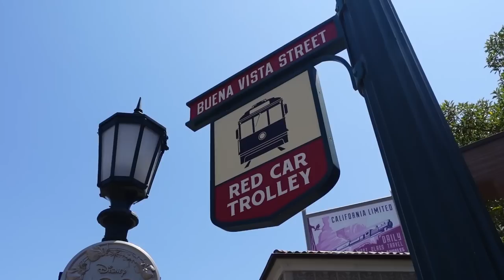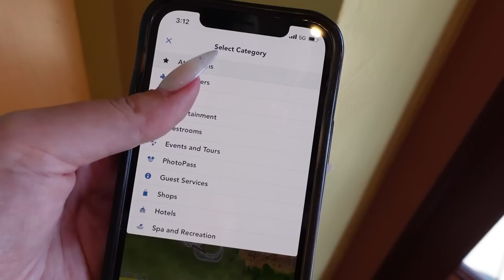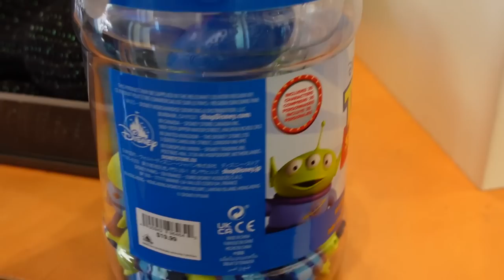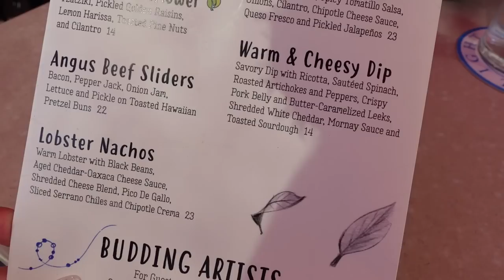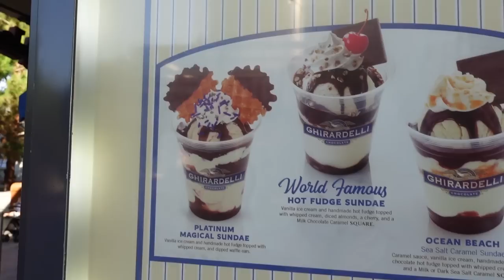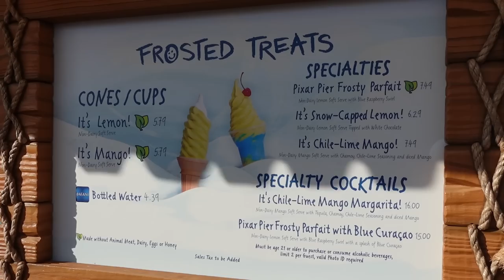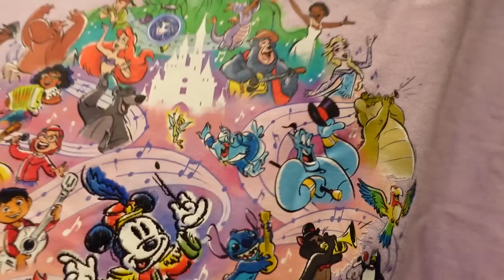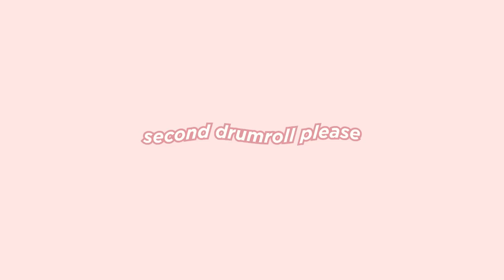Pixar Pier Day! LAMPLIGHT LOUNGE LUNCH & CUTEST NEW MERCH! Disneyland Vlog 2023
It's a Pixar Pier kind of day! Come along with me as I get lunch from Lamplight Lounge Boardwalk Dining and try out the 2319, a non-alcoholic blended drink, the famous Barbacoa Nachos and their vegan dish, the Curried Cauliflower. I also got dessert from Adorable Snowman Frozen Treats...you can never go wrong with their vegan soft serve!

I also found a ton of awesome new merch. There are two new ears including the Gwen Stacy / Spider Gwen Ears and a new pair of snakeskin Loungefly Ears. I also found new items in the 100 Years of Music and Wonder collection and picked up the newest popcorn bucket featuring Mr. Toad!

0:00 Intro
0:27 A Pixar Pier Kind of Day
4:33 Lunch at Lamplight Lounge Boardwalk Dining
6:16 2319 Non-Alcoholic Beverage
7:34 Spotlight Nachos: Barbacoa
9:00 Curried Cauliflower (Vegan)
10:50 Deciding on Dessert in California Adventure
12:12 It's Chili-Lime Mango! & Pixar Pier Frosty Parfait | Adorable Snowman Frozen Treats
15:55 100 Years of Music and Wonder Merch | Disney Showcase
18:28 New Minnie Ears & Clothing | World of Disney
22:59 Mr. Toad Popcorn Bucket!
24:46 Outro